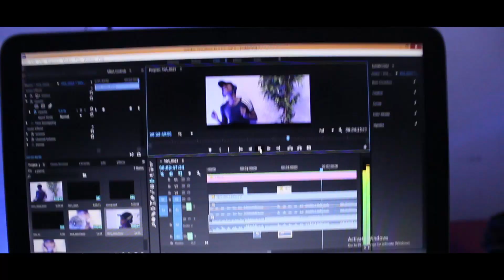D'Cover Music || moshimo mata itsuka